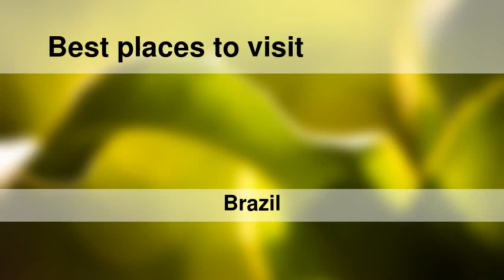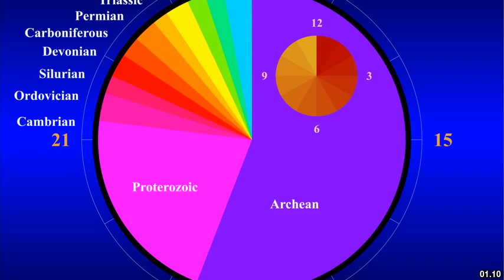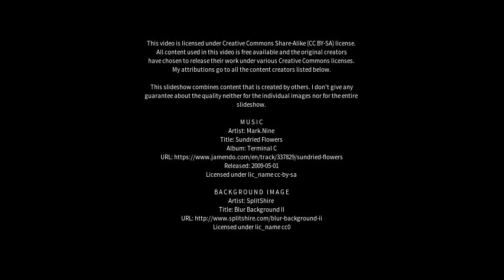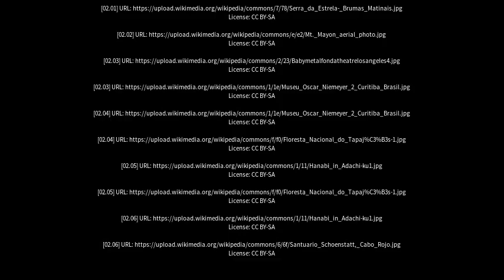Best places to visit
Best places to visit - Mundo Novo (Brazil) Best places to visit - Slideshows from all over the world - City trips, nature pictures, etc.